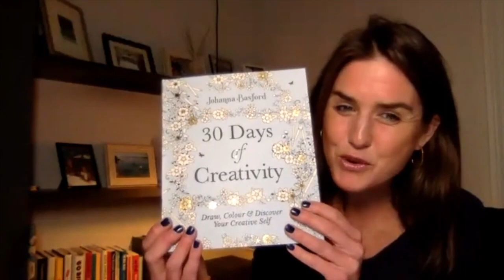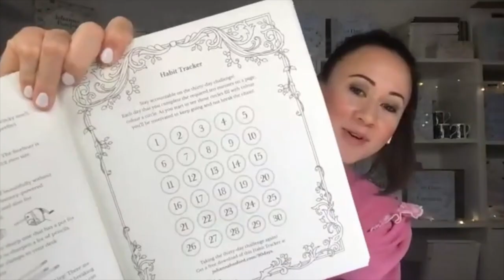Anyone can be creative | Colouring Queen Johanna Basford on Inspiration and Creativity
This is part 1 of an exclusive How To Academy talk.

Celebrate your deep human impulse to creative practice, and bring colour to your life.

Since her 2013 New York Times bestseller Secret Garden introduced the world to the joy of colouring, Johanna Basford’s intricate, hand-drawn illustrations have brought the Scottish artist global acclaim – alongside innumerable awards, solo exhibitions, and commissions by some of the world’s most influential brands, from Sony to Nike. She joins How To Academy to celebrate our deep human impulse to creative practice and explore the power of art to nourish the soul.

Johanna Basford OBE is the ink evangelist and creator of Secret Garden, Enchanted Forest, Lost Ocean, Magical Jungle, Johanna’s Christmas, Ivy and the Inky Butterfly, World of Flowers and Worlds of Wonder. Johanna’s intricate, hand-drawn illustrations are loved by her many fans; to date she has sold over 21 million colouring books worldwide. On YouTube, Johanna has been featured on Maggie’s Colours, Chris Cheng, Helene Jeppesen, Andri Coloring, IkasColorings, Penguin Books Penguin Classics, Sarah Renae Clark, Rachel Henderson, and Colour with Claire. Her own channel, which has 88k subscribers, is where you can find Johanna’s Inky Art School, her Top 5 Colouring tips, and various other colouring tutorials.

Hannah MacInnes is a broadcaster and journalist. Alongside hosting How To Academy’s live programmes and podcast, she presents a cultural show on Times Radio and interviews on-stage at a number of other major literary events. She is the host of The Klosters Forum Podcast series and has written for the Radio Times, the Evening Standard and TLS. Before going freelance she worked for 8 years at BBC Newsnight, as Planning Editor and as a Producer / Filmmaker.